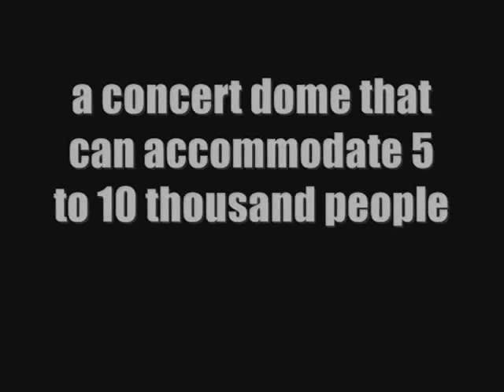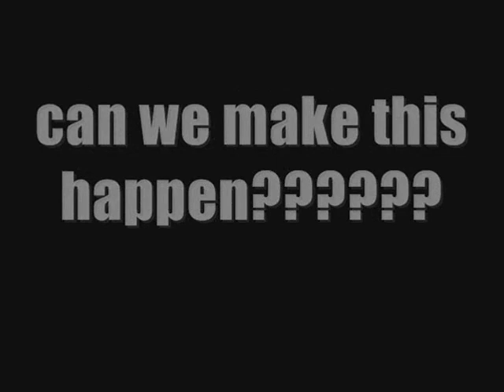Band of Christian Brothers pt1